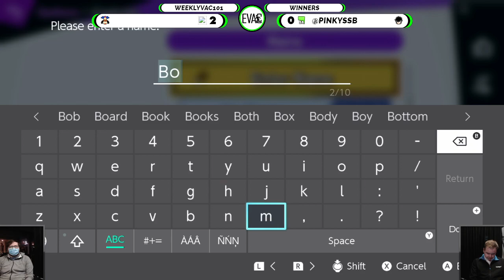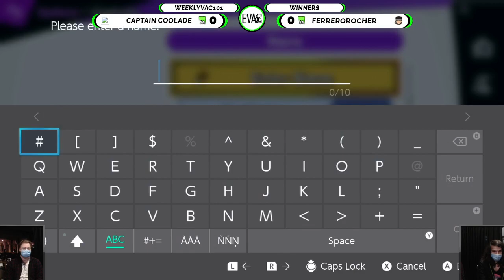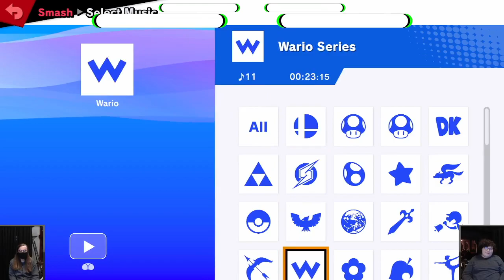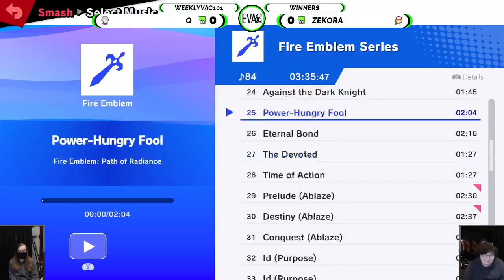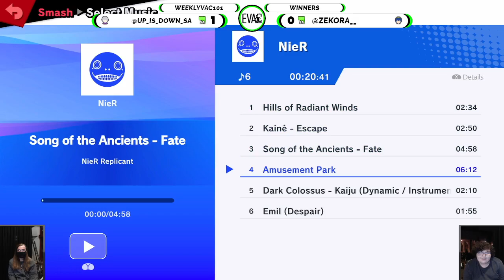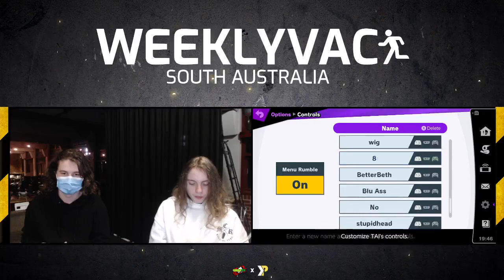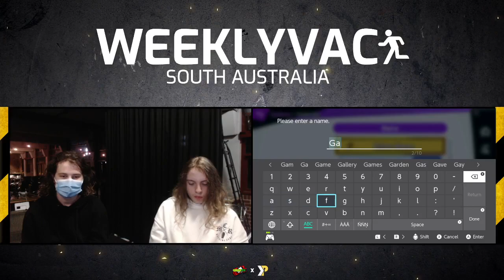WeeklyVac #101 - 8/06/22 - SSBU